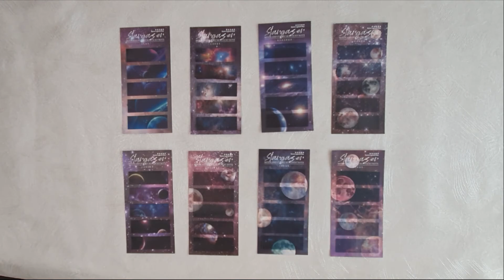Review: Stargazer Space Label Memo Set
Tersedia dalam 8 varian. (lihat gambar)

Ukuran: 6 x 2 cm per strip.
Isi: 5 strip, masing-masing 10 lembar.
Total 50 lembar.